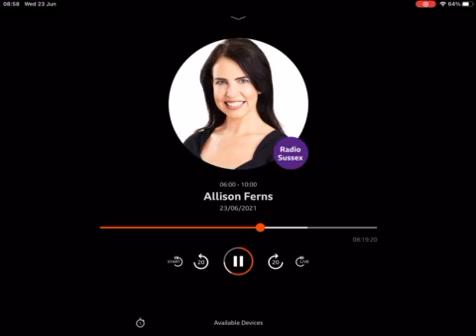Henry Smith MP interview with BBC Sussex on aviation sector recovery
Henry Smith MP has spoken with BBC Sussex about the recovery of the aviation, travel and tourism sector. 23 June 2021